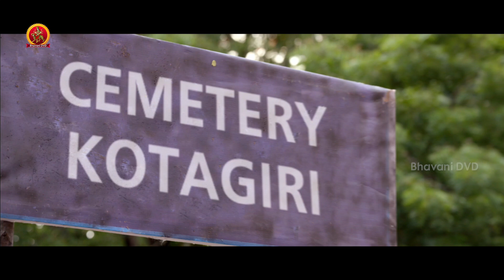నన్ను వదిలించుకోవాలి అనుకుంటున్నావా నీతో తీసుకుపో | Bhargavi Movie Scenes | Sandra Amy | Leema Babu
Watch Bhargavi Latest Telugu Movie Scenes.

Starring: Ramakrishnan, Leema Babu, Sandra Amy Among Others
Directed by MuthuKumar